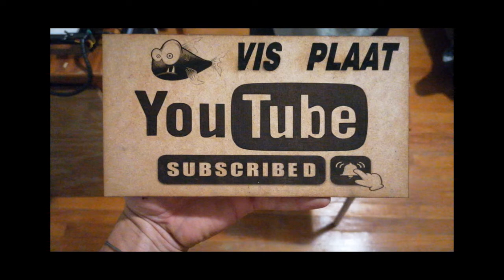Stywelyne velddrif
VISPlAAT